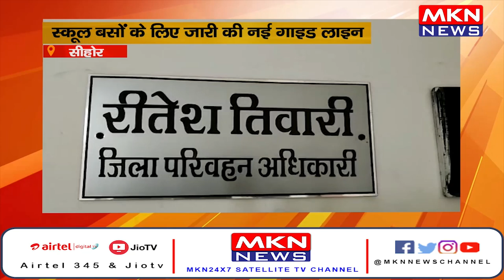News Bulletin | MKN News | 12-07-22